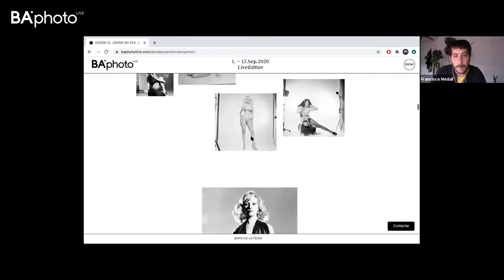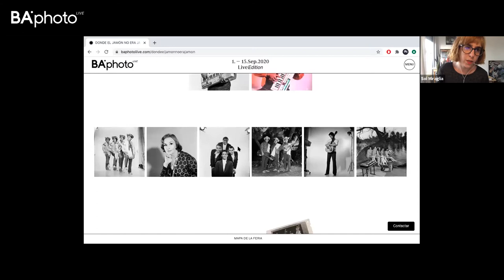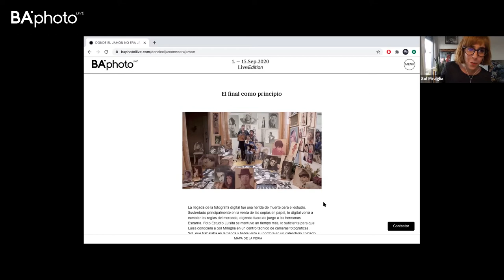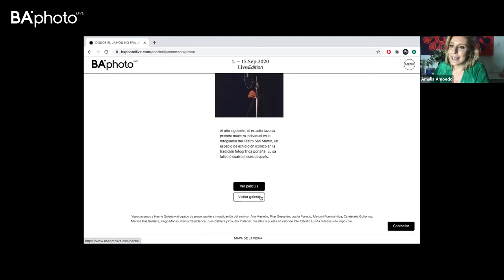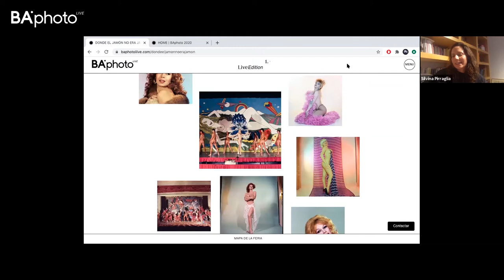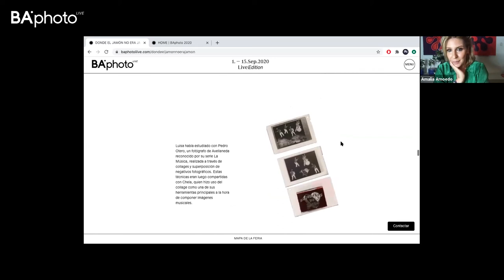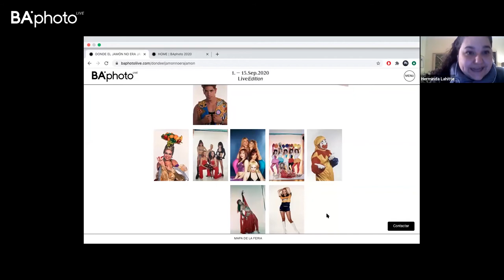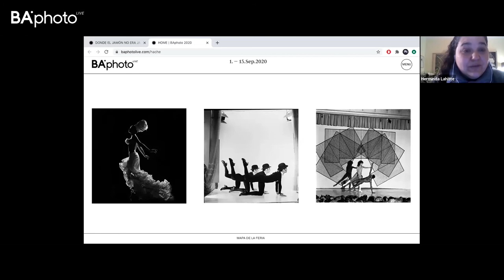RoundTable: Foto Estudio Luisita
Sol Miraglia, custodio del archivo de Foto Estudio Luisita, conversa con Amalia Moedo, coleccionista de arte, y Francisco Medail, director artístico de BAphoto, sobre la historia de Luisa Escarria y la puesta en valor de su trabajo fotográfico.